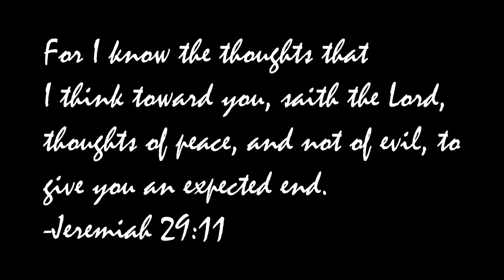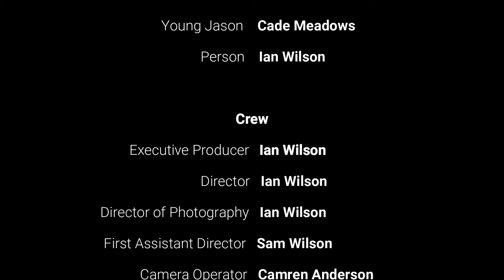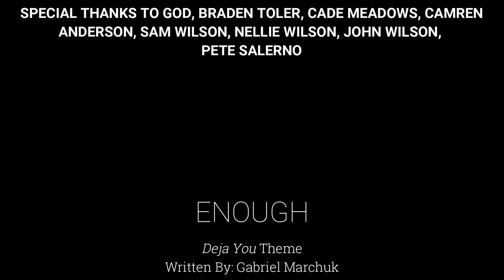Deja You | Short Film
A short film I made back in May of this year as a film festival entry. Unfortunately, it did not become an official selection. However, I still want to share it with the rest of you! And give a huge thank you to the actors who put their heart into this project! Thank you Braden and Cade! All I can say is 'Stay motivated'! God bless! And...Happy Fourth!

Song "ENOUGH" written by Gabriel Marchuk

PARLER: @FreedomFire